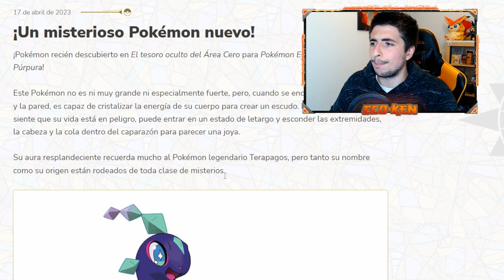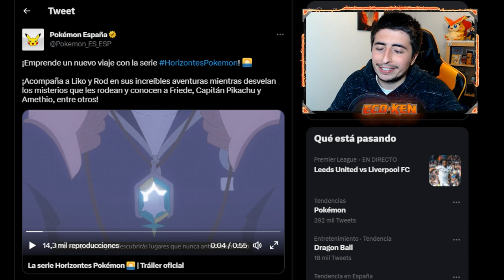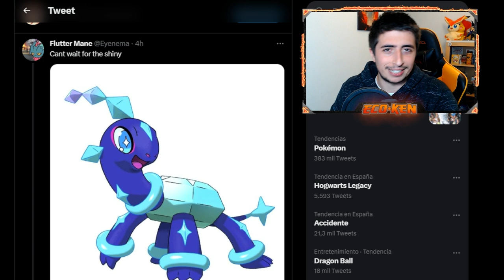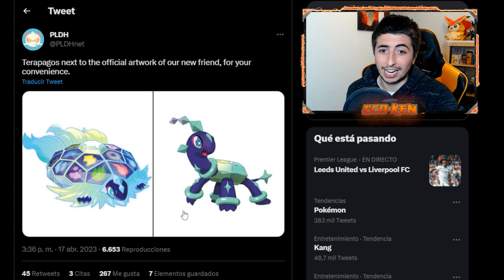¡¡ES OFICIAL!! 💥 PREEVOLUCIÓN de TERÁPAGOS en el ANIME de Pokémon Escarlata y Púrpura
¡¡TE ENSEÑO la PREEVO de TERÁPAGOS en ESCARLATA y PÚRPURA!

🔽 ¡MIS REDES! 🔽

🔽 MARCADORES 🔽
0:00 Introducción
0:23 PREEVOLUCIÓN de TERÁPAGOS
6:28 SUSCRÍBETE PERRO